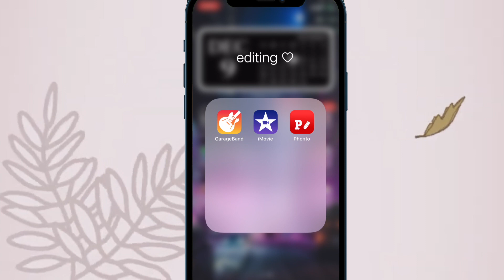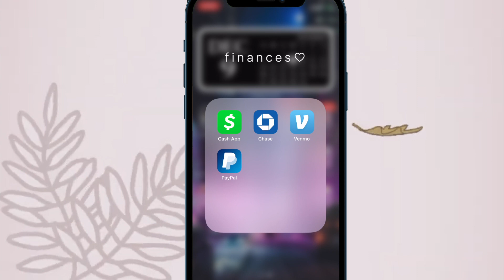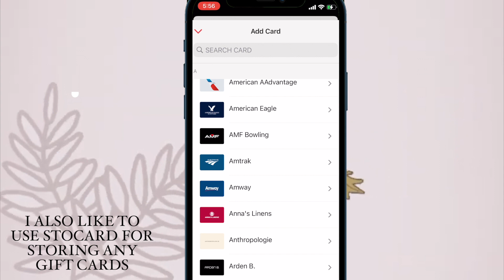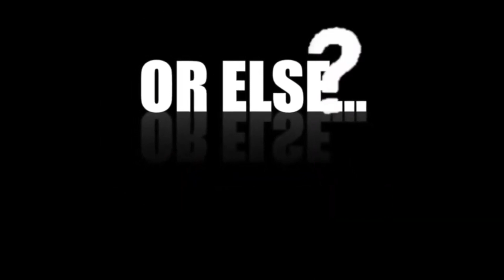WHAT'S ON MY IPHONE 12? *AESTHETIC*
Today's video is a highly requested what's on my iPhone 12, aesthetic edition!

FILM AND EDIT
iPhone 6 (mostly)
MacBook Pro